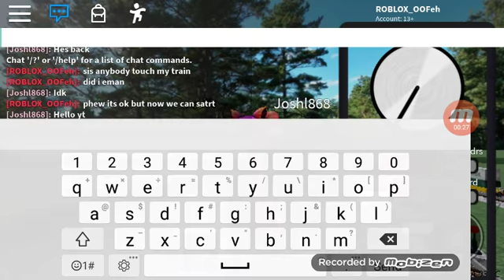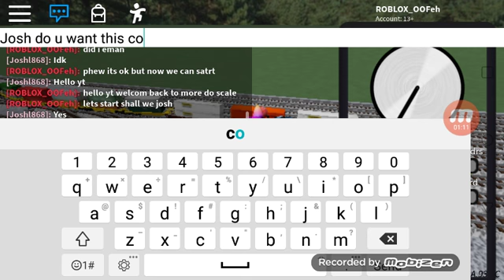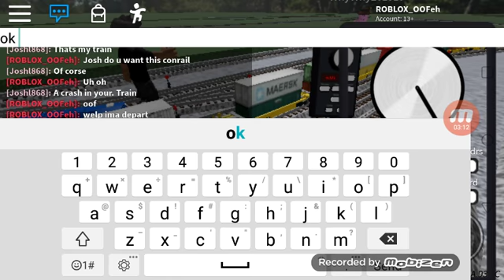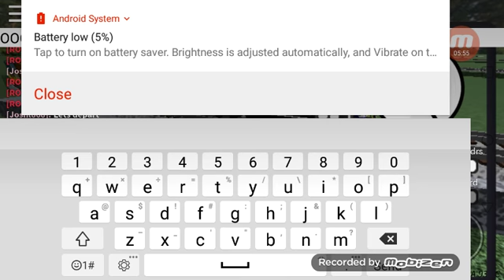NS veterans and contain departing